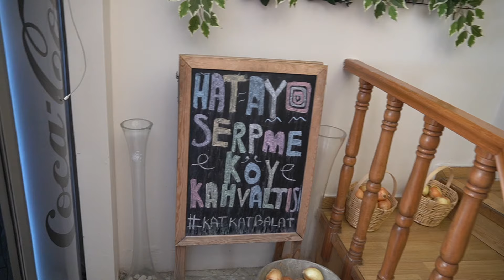ISTANBUL VLOG #2 | KATKAT BALAT ❤️ | Hakan & Burcu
KATKAT BALAT 'in verdigi Misafirlige Songül Ablamizin yaptigi gözlemelerin Tadi damaginizda kalacagindan eminim. Ordan ciktik biraz Istinye Park gezisinden sonra kendimizi Taksim'de bulduk. Güzelcene Karadeniz Pidecisinden sonra Ayla Tantuniye gittik.
Neler aldik bugün ? Hersey VLOG'umuzda

Tesekkürlerimizi Sunuyorum

Kullandigimiz Ekipman :
Rode Microfon Plug&Play
Joby Tripod